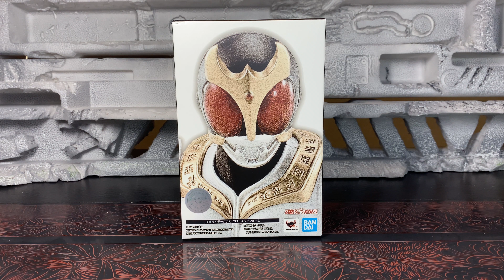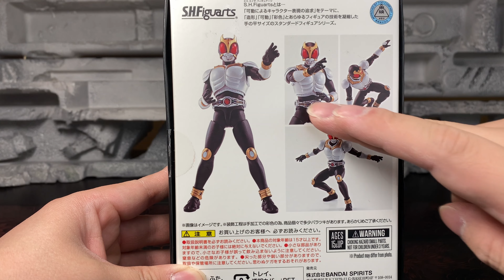『2号か！?』『白い4号です！』真骨彫製法 S.H.Figuarts 仮面ライダークウガ グローイングフォーム レビュー 商品紹介 MASKED RIDER KUUGA Review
『変わった！』
真骨彫で《変身》！！！

仮面ライダークウガより
五代雄介が変身する仮面ライダークウガへ初めて変身を遂げたフォーム、その名もグローイングフォーム！
戦う意思や力が出ないときになるフォームながら、ギノガ戦では大活躍！
大人気必須の真骨彫製法で、白のクウガが商品化！！

『真骨彫製法　S.H.Figuarts 仮面ライダークウガ　グローイングフォーム』

プレミアムバンダイ限定販売商品！

...変わった!!!

S.H.Figuarts（真骨彫製法）シリーズに、アークルを受け継いだ五代雄介が初めて変身した姿である「仮面ライダークウガ グローイングフォーム」が登場！
未完成形態として特徴的な頭部の造形や体のカラーリングを再現！
さらにボーナスパーツとして、モーフィングパワーを受ける前の（射抜くもの）と（長きもの）である拳銃とコーンバーを封入！­
　登場作品 　 仮面ライダークウガ
　主な商品内容 　・本体
　・交換用左手首3種、交換用右手首4種
　［ボーナスパーツ］
　・拳銃
　・コーンバー
　主な商品素材 　ABS・PVC
　商品サイズ 　全高：約145mm
　対象年齢 　15歳～

☆公式Instagram開設中！！！★
『@channerider_hiro』　または
で検索！

『仮面ライダーセイバー』も待望の参戦！！！